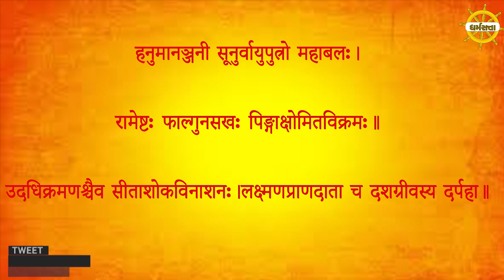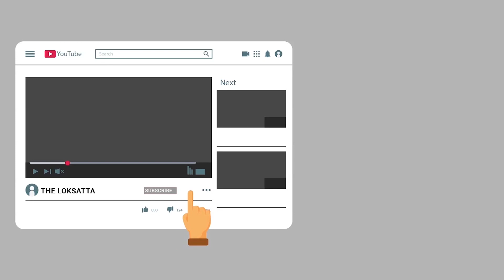The Law Of Hanuman Worship In Sawan Also Removes Diseases By Anointing Bajrangbali | Dharam Darshan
The Law Of Hanuman Worship In Sawan Also Removes Diseases By Anointing Bajrangbali With Rudra Mantras On Saturday.

શ્રાવણ મહિનાના શનિવારે ભગવાન હનુમાનજીની પૂજાનું વિશેષ મહત્ત્વ છે. સ્કંદપુરાણ પ્રમાણે શ્રાવણના શનિવારે હનુમાનજીની વિશેષ પૂજા કરવાથી દરેક પ્રકારના કષ્ટ દૂર થાય છે. સાથે જ શનિવારે રૂદ્ર મંત્રોથી હનુમાનજીનો અભિષેક અને પૂજા કરવી જોઈએ.

સ્કંદ પુરાણઃ હનુમાન પૂજાથી દુશ્મનો નષ્ટ થાય છેઃ-
આ પ્રકારે શ્રાવણ મહિનામાં શનિવારે હનુમાનજીની આરાધના કરવાથી દરેક પ્રકારની બીમારીઓ દૂર થાય છે. માનસિક અને શારીરિક રૂપથી મજબૂતી મળે છે. હનુમાનજીની કૃપાથી કામકાજમાં આવી રહેલાં વિઘ્નો દૂર થાય છે. વિચારેલાં કાર્યો પૂર્ણ થવા લાગે છે. બુદ્ધિ અને વૈભવ વધે છે. દુશ્મન નષ્ટ થઈ જાય છે અને પ્રસિદ્ધિ મળે છે.

હનુમાનજીના 12 નામનો શ્લોકઃ-

हनुमानञ्जनी सूनुर्वायुपुत्रो महाबल:।

रामेष्ट: फाल्गुनसख: पिङ्गाक्षोमितविक्रम:।।

उदधिक्रमणश्चैव सीताशोकविनाशन:।लक्ष्मणप्राणदाता च दशग्रीवस्य दर्पहा।।

પૂજા વિધિઃ-
શુક્રવારની રાતે બ્રહ્મચર્યનું પાલન કરવું. તે પછી શનિવારે સવારે જલ્દી જાગીને સ્નાન કરી લેવું. કશું જ ખાધા-પીધા વિના સવારે જલ્દી હનુમાનજી મંદિર જવું. ભગવાનને પ્રણામ કરીને મનમાં જ પૂજાની મંજૂરી લેવી. તે પછી અભિષેક અને વિશેષ પૂજાનો સંકલ્પ લેવો. પાણીમાં ગંગાજળ મિક્સ કરીને રૂદ્ર મંત્રોથી હનુમાનજીનો અભિષેક કરવો.

તે પછી તલના તેલમાં સિંદૂર મિક્સ કરીને હનુમાનજીની મૂર્તિ ઉપર લેપ લગાવો. પછી ચંદન, ચોખા અને અન્ય સુગંધિત સામગ્રી ચઢાવો. આ સિવાય હનુમાનજીને જાસૂદ અને મદારના ફૂલ ખાસ કરીને ચઢાવવાં. ગોળ-ચણા કે અન્ય મીઠાઈનો ભોગ ધરાવવો. છેલ્લે હનુમાનજીના 12 નામનો જાપ કરો અને હનુમત્કવચનો પાઠ કરો.